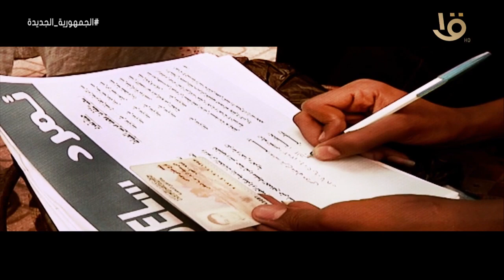حدث في أسبوع الثورة.. الأحد 30 يونيو 2013